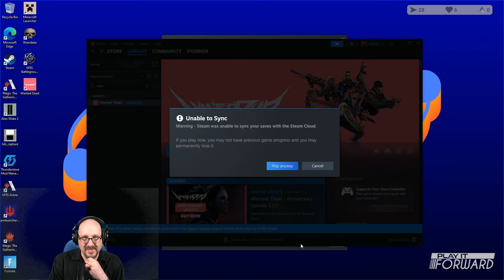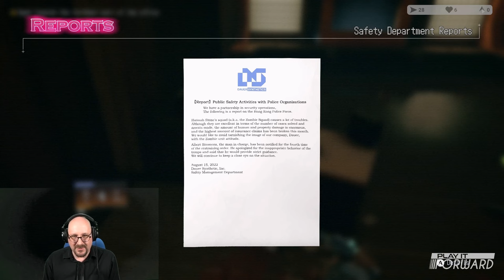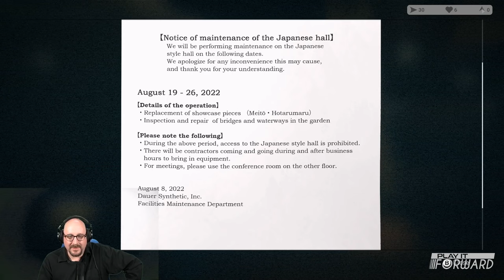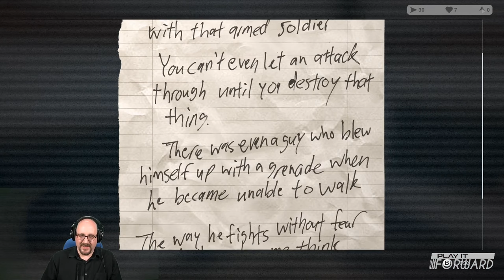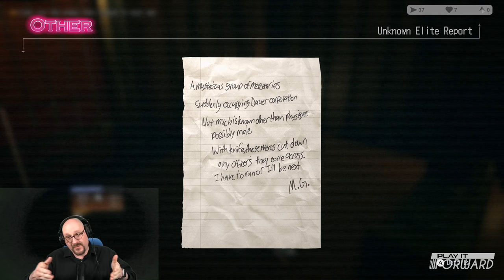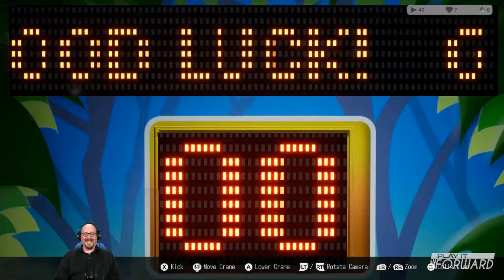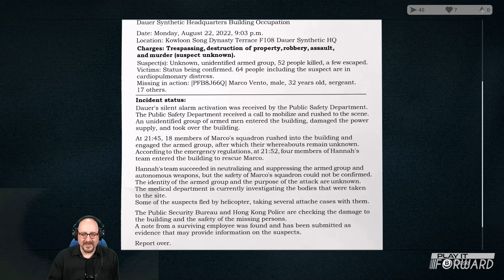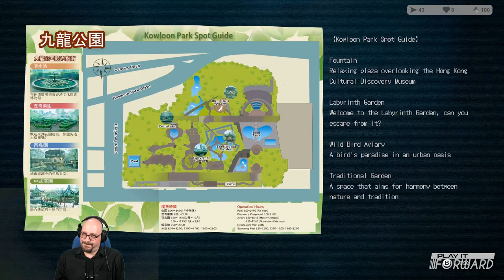Wanted: Dead Ep1 || Play it Forward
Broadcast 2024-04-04